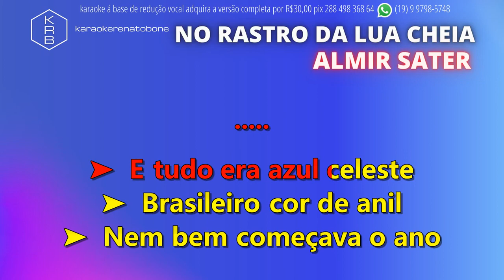NO RASTRO DA LUA CHEIA ALMIR SATER PLAYBACK DEMONSTRAÇÃO